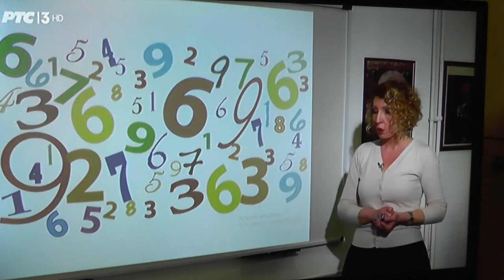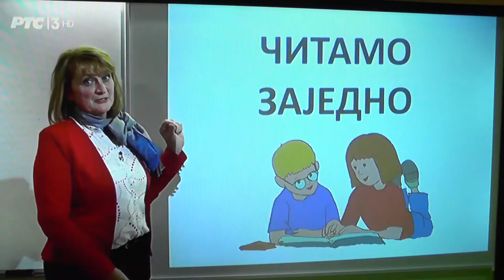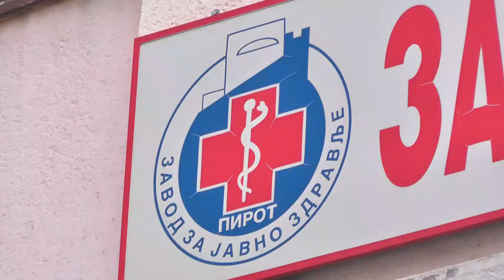NASTAVA U OBE SMENE ZA SVE UČENIKE